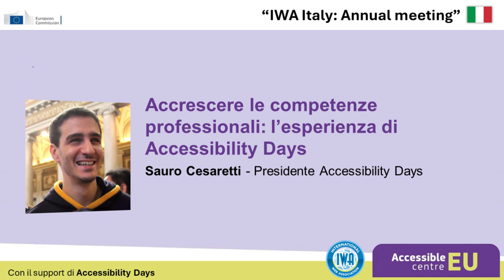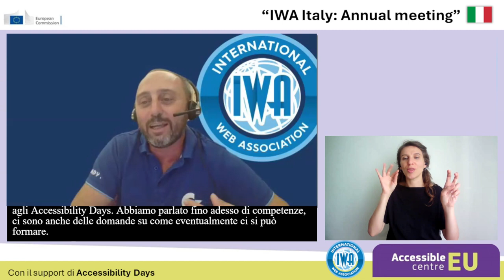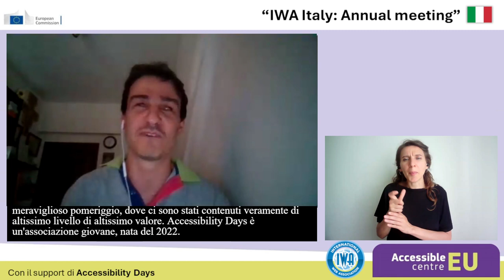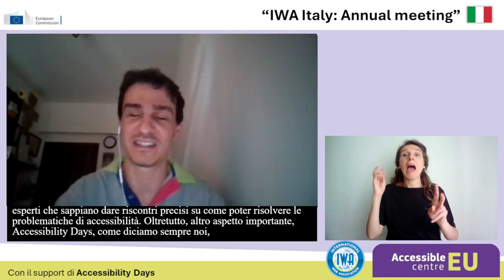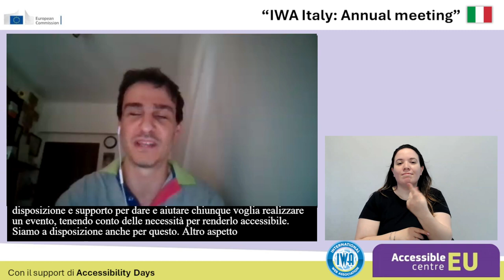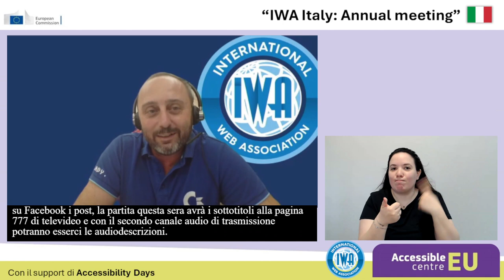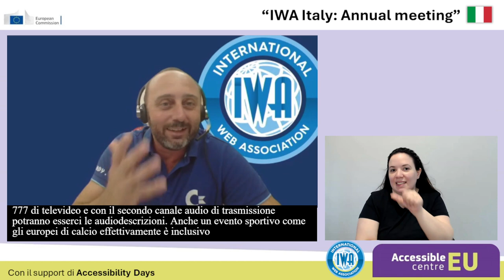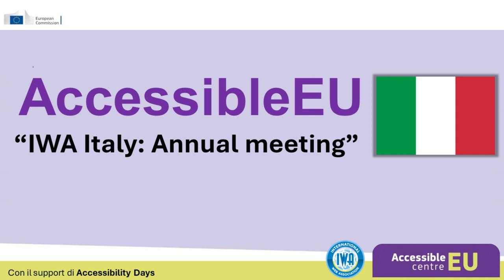Accrescere le competenze professionali: l’esperienza di Accessibility Days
Evento annuale IWA Italy 2024 co-organizzato con AccessibleEU.
Sauro Cesaretti - Presidente Accessibility Days